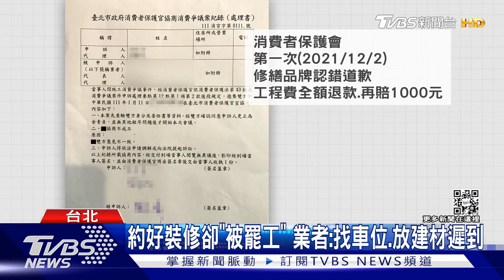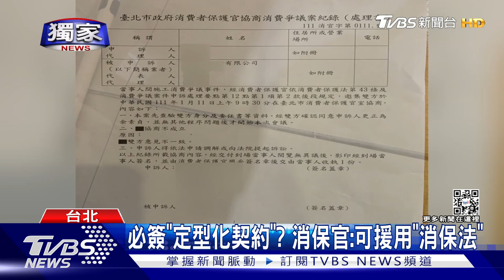獨家 裝修爭議! 控包商罷工 母女被迫外宿多花3萬8 ｜TVBS新聞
台北市有一對母女，跟連鎖修繕品牌購買家中修繕範圍，沒想到付了10萬元之後，卻發生消費糾紛，先是遇到工人遲到，之後又罷工，無奈求助消基會調解，因為在外多住了14天，多花3萬8，除了工程款要求全額退還，還要求償，但兩次調解後只有賠償6千元，協調不成，對此，業者回應，施工當天工人是因為要找車位才遲到，絕非罷工。